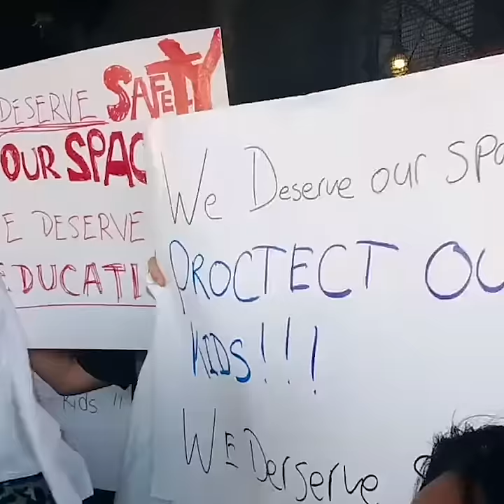Parents Protest Migrant Shelter Plans At Brooklyn Public Schools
Brooklyn parents protested Tuesday against proposed plans to convert 20 public school gymnasiums into temporary shelters for asylum-seeking immigrants.